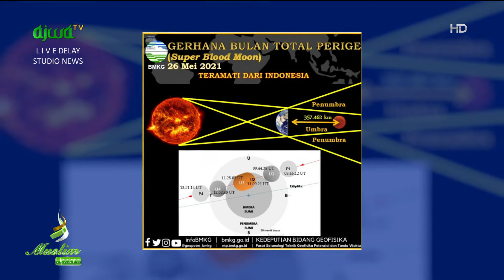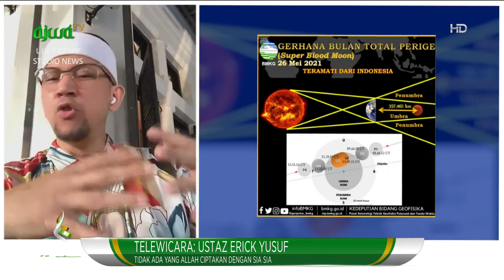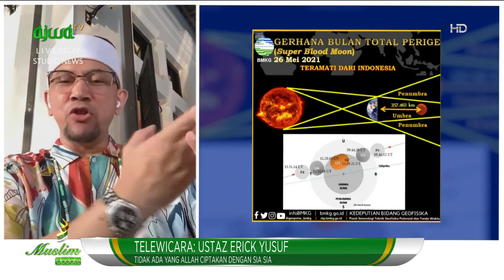Gerhana Super Blood Moon, Ustaz Erick Ajarkan Tata Cara Sholat Gerhana -Muslim Update